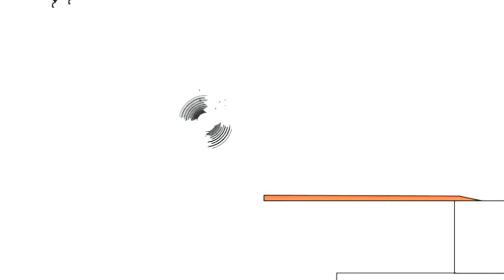17 травня 2020 р.